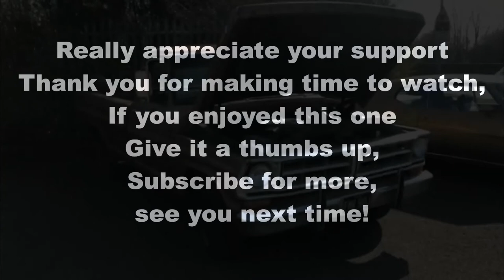Cars and Coffee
A selection of the cars at Millie's American Diner for Cars and Coffee on March 27th